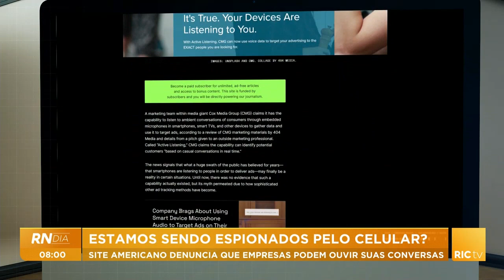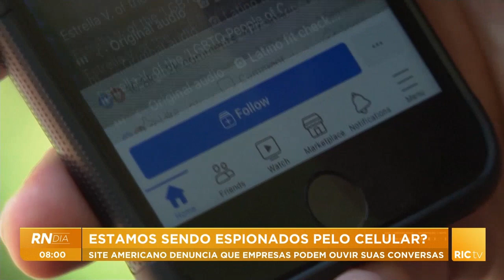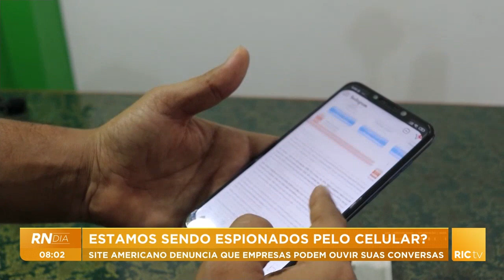Estamos sendo espiados pelo celular; site americano denuncia empresas que podem ouvir suas conversas